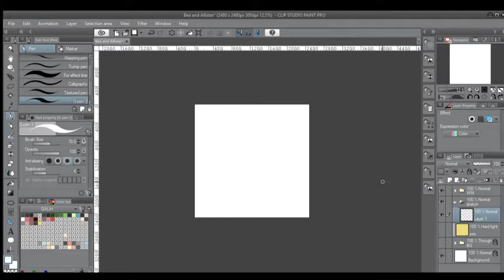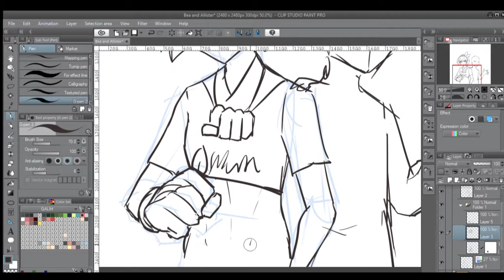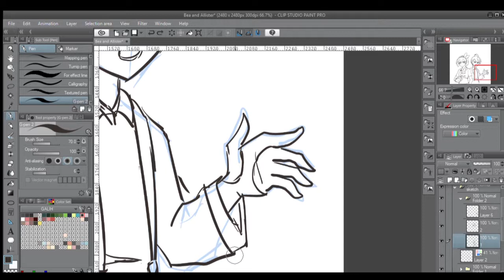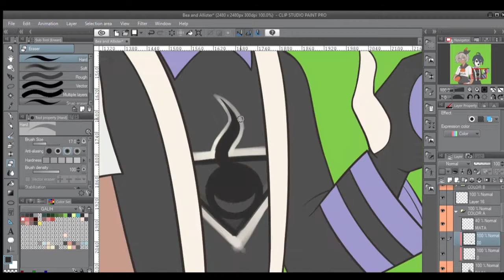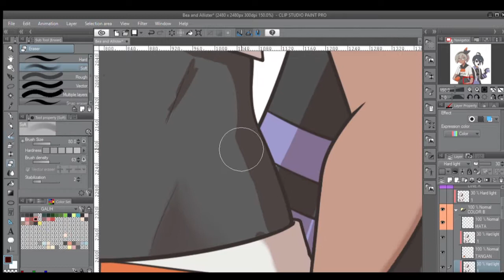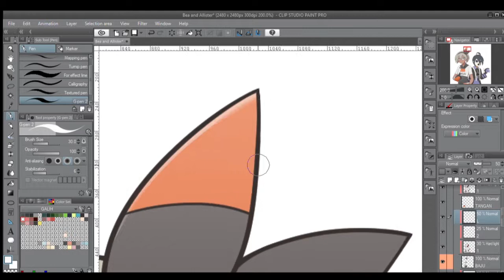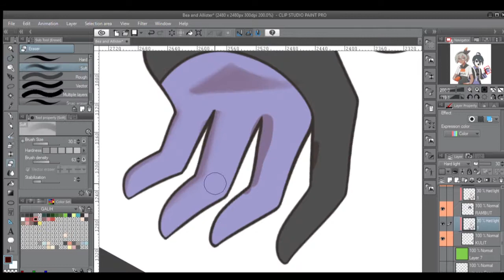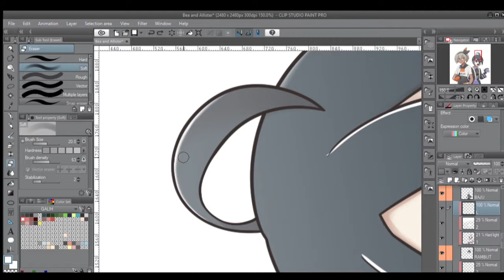(Speedpaint) Bea and Allister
Here's my fanart of the new gym leaders, Bea and Allister!

They said that both of them are going to be version exclusive :'D
Rather than drawing one, i decided to draw both!

And here's the speedpaint process. Enjoy! :D